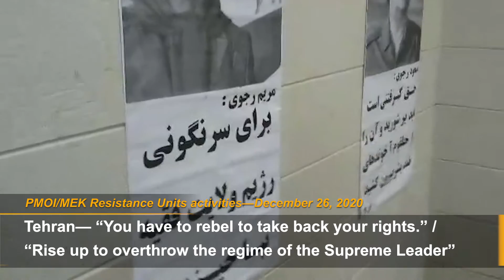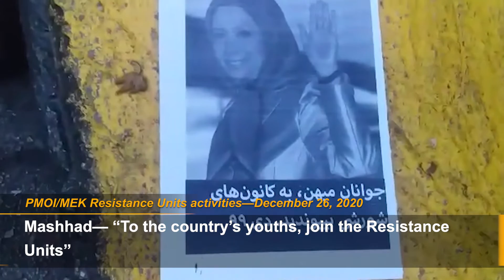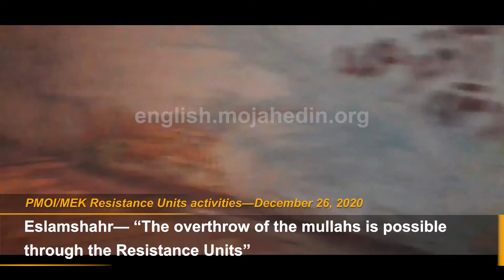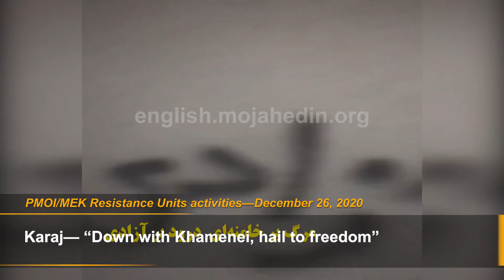MEK Resistance Units install posters of Maryam Rajavi and Massoud Rajavi in Iran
During 2020, as Iran continued to grapple with the coronavirus outbreak, the struggle for freedom continued across the country. In recent days, the Resistance Units, the network of the Iranian opposition movement inside Iran, continued to campaign for regime change, despite an atmosphere of repression.
They wrote:
Tehran— “You have to rebel to take back your rights.” / “Rise up to overthrow the regime of the Supreme Leader”
Mashhad— “The only way to freedom is to answer fire with fire” / “Disbanding the IRGC is necessary for the victory of the Iranian people” / “Rise up to overthrow the regime of the Supreme Leader” / “To the country’s youths, join the Resistance Units”
Karaj— “Hail to the martyrs, hail to protesters, hail to freedom and hail to the National Liberation Army”
Tehran— “Down with the dictator”
Mashhad— “Disbanding the IRGC is necessary for the victory of the Iranian people”
Mashhad— “The mullahs must fear a revolt, and an uprising is near”
Abadan— “The only way to freedom is to answer fire with fire”
Eslamshahr— “The overthrow of the mullahs is possible through the Resistance Units”
Babol— “The only answer is fire”
Babol— “Down with the principle of the rule of the Supreme Leader”
Karaj— “Down with Khamenei, hail to freedom”